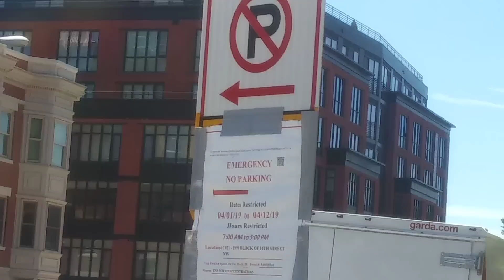Buzz LightYear in McDonalds!! DC Police